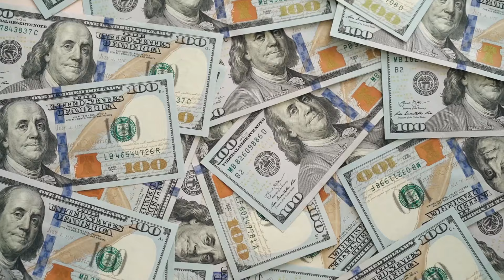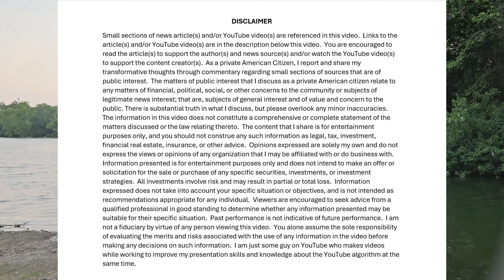Even a millionaire may RUN OUT OF MONEY in retirement in short order as per this study